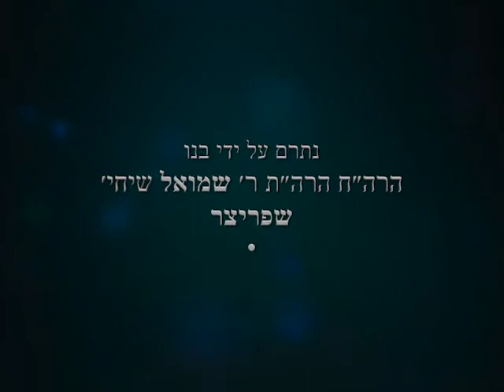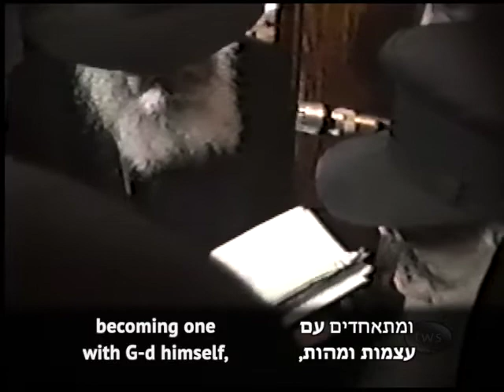TWS • Parshas Nitzavim 82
Do I stand with a friend or with G-d?